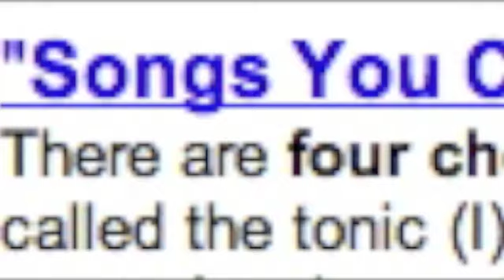Glee Mashup Contest Entry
My entry for a contest to win tickets to Glee Live!

EDIT: I won the contest! Thanks to everyone who voted!